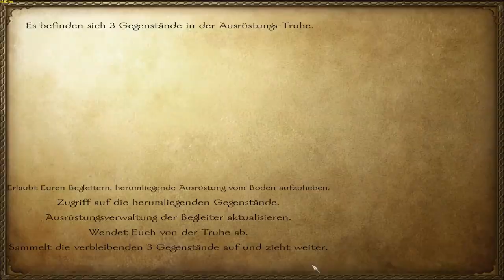Let's Play und Help M&B: Warband Diplomaticy Mod Part 29 (Interaktiv) (Schritt für Schritt)